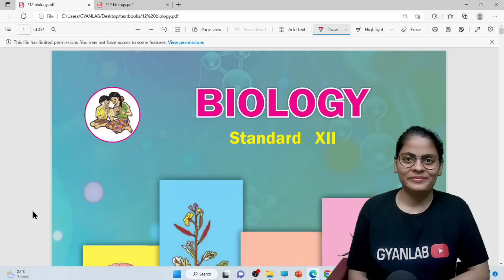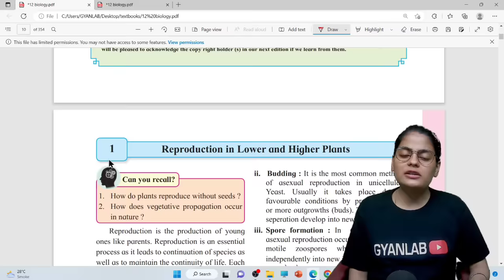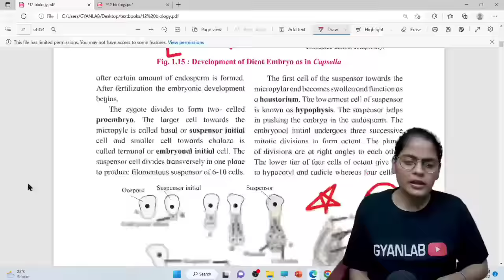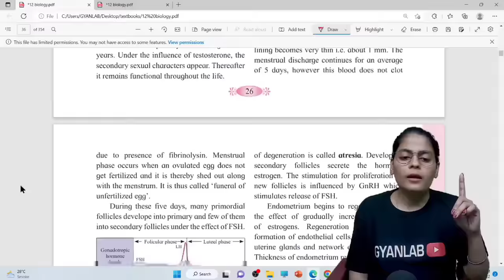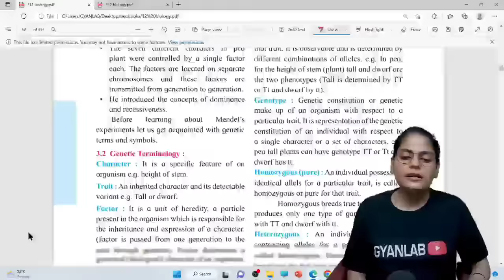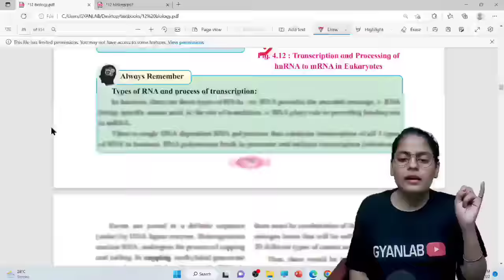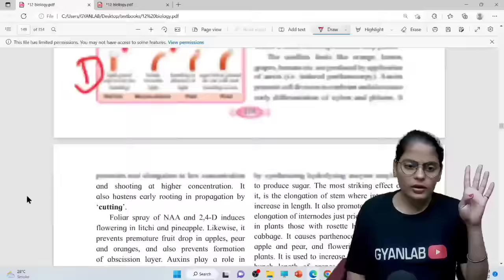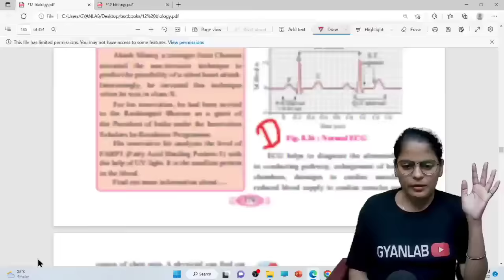Class 12 Biology | Most Important Diagram | Part 1 | HSC Board | Gyanlab | Anjali Patel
🔴MHTCET Books

📕PCMB Target Book Class 12
📕MHT-CET Triumph MCQs (PCMB)
📕MHTCET Engg Entrance Solved Papers 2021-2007
📕MHTCET Score Booster
📕Target Publication Books
📕MHT-CET – 2021 Solved Papers for Engineering aspirant PCM
📕MHTCET - 2021 Solved Papers for Pharmacy aspirants PCB
📕PLPN Physics MHTCET
📕PLPN Maths MHTCET
📕PLPN Chemistry MHTCET

✅NCERT BOOKS (PCM) Class 12
✅NCERT BOOKS (PCB) Class 11
✅NCERT BOOKS (PCM) Class 11
✅34 Years NEET Previous Year Solved Question Target